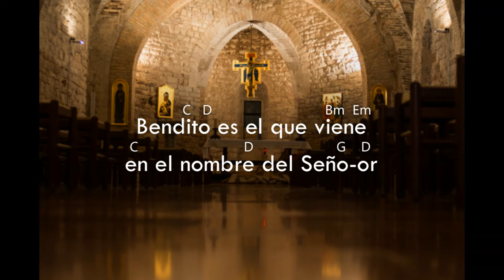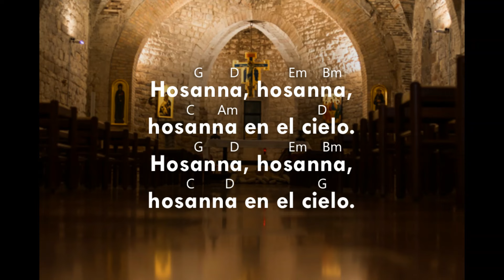Santo #2 MpXto | Canto para Misa con acordes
Santo #2 MpXto
Autor: Emilio Vargas
Interpretan: Emilio Vargas y Fabiola González Vargas
y seguir nuestras redes
Facebook |    MpXto (Música para Cristo)